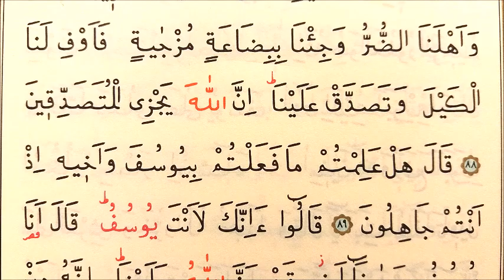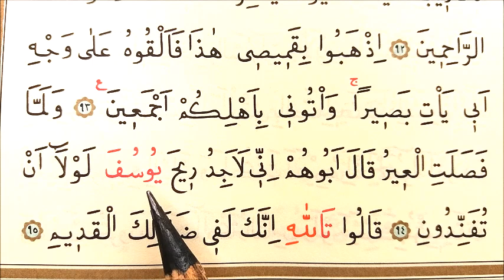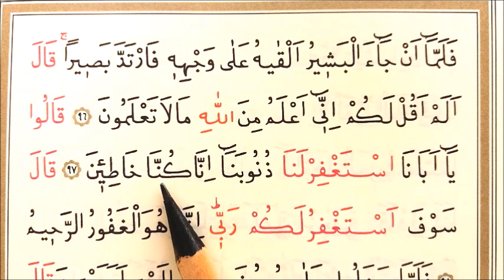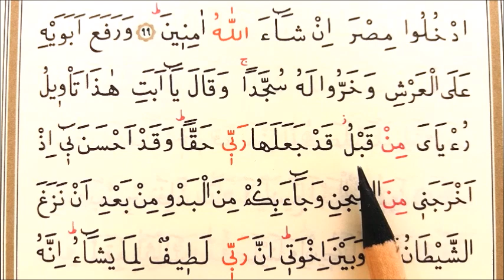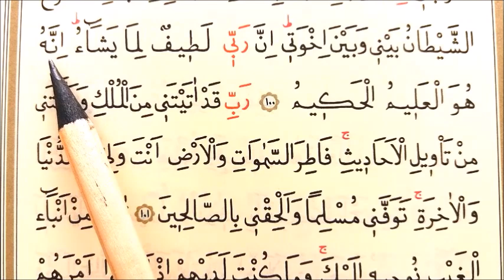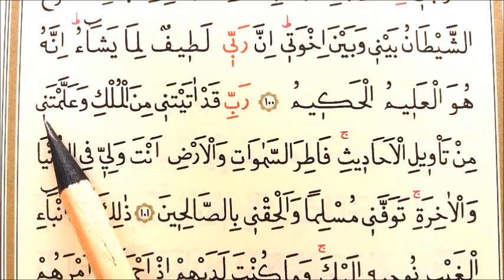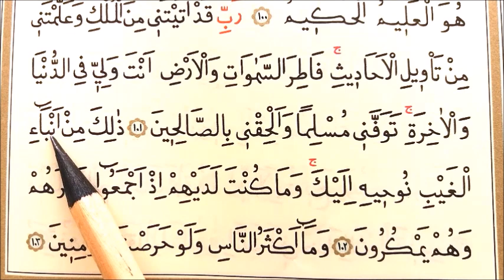245-246. SAYFALAR / TECVİTLİ YAVAŞ OKUNAN HATİM / HER GÜN İKİ SAYFA / CÜZ:13 / 87. Ayetten başlıyor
KELİME KELİME KUR'ANI YENİ ÖĞRENENLERE YAVAŞ OKUNAN HATİM
Sen de Katıl / Geç kalınmamıştır